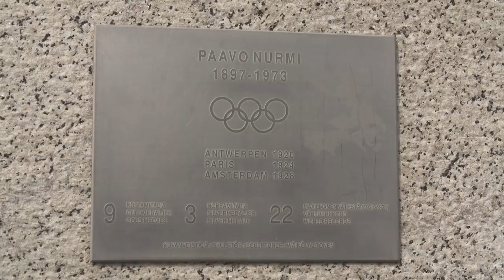KorkkiTV ehdottaa: 24 vuoden ikäraja yökerhoihin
Ravintoloiden koronarajoituksia kiristetään lauantaina, koska parikymppiset eivät pysy poissa baareista.